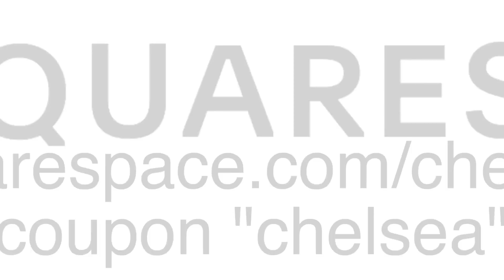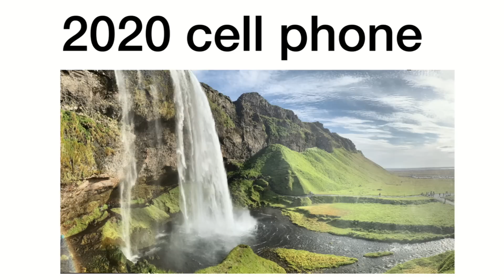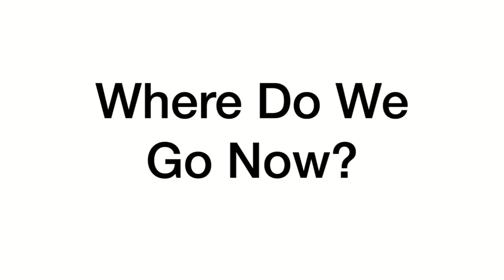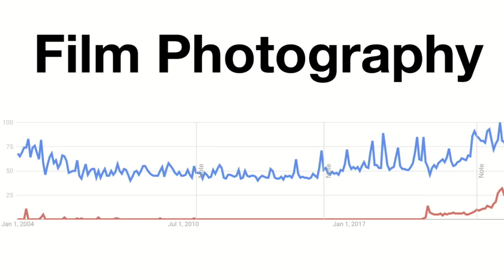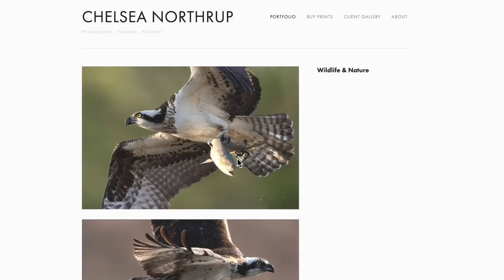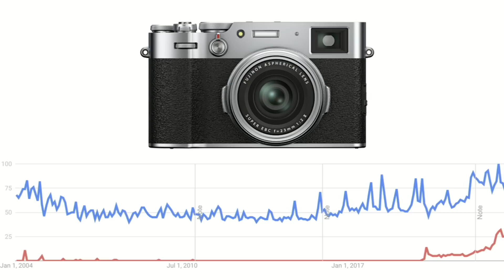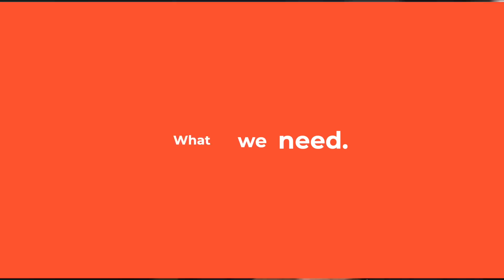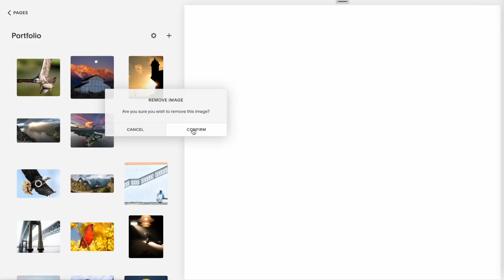Dear Sony.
Tony and Chelsea discuss the future of entry level cameras and what manufactueres can do, specifically Sony, to get more cameras in the hands of new photographers.

0:00 Introduction
0:32 Squarespace Promo
1:20 The Camera Spec Wars
2:40 Smartphones Kill the Consumer Camera
5:49 Where do we go Now?
7:40 Squarespace Promo
8:30 What do People Want from a Camera?
15:49 What do we Need?
20:56 Squarespace Promo